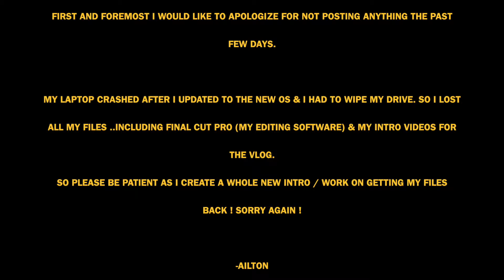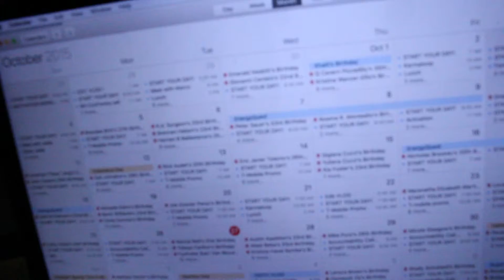THAT CALENDAR THO !?